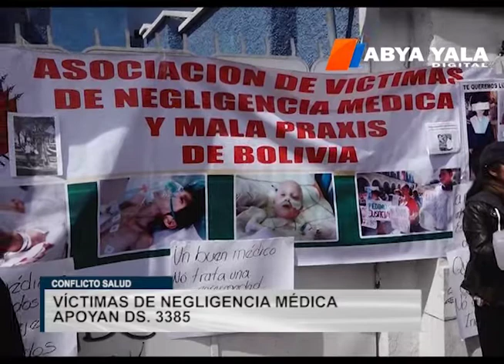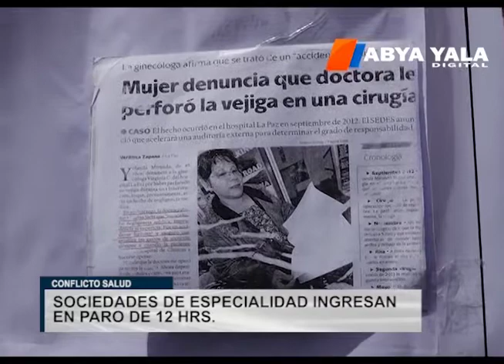Víctimas de negligencia médica empieza la recolección de firmas de apoyo a la Autoridad de Salud